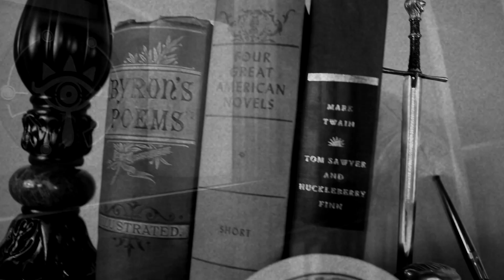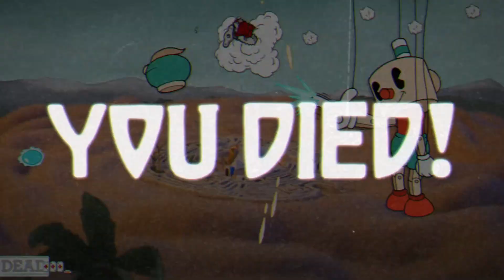Cuphead: How Jazz Music Made a Comeback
The 2017 Studio MDHR game Cuphead took the entire gaming community by surprise. A unique take on platformers, Cuphead was designed to look like a 1930's style cartoon. The music of Cuphead, composed by Toronto-based musician Kristofer Maddigan, is a testament to the golden age of jazz, featuring influences from the great jazz artists including Benny Goodman, Cab Callaway, and Duke Ellington, among others.